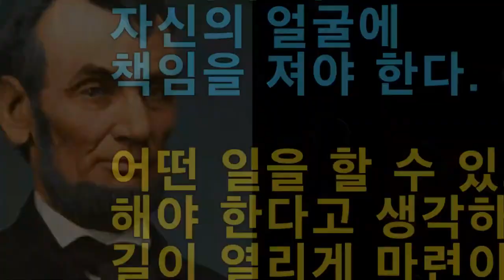[1분 영상] 아브라함 링컨, Abraham Lincoln, The 16th President of USA, 1861~1865